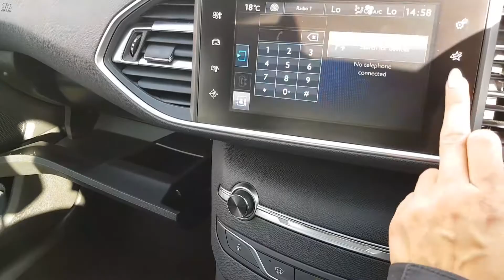308 allure KU67 VZB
Available at Howards Peugeot Dorchester. Speak with for Kerri with any questions, 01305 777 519.